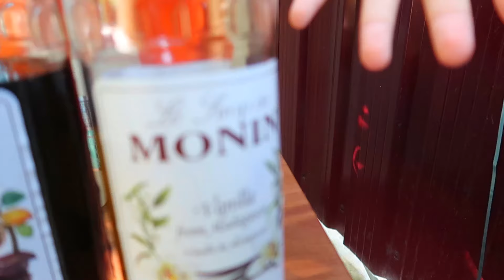TRĂIEȘTE BOGAT sau SIMPLU în PISCINĂ/ Video AMUZANT